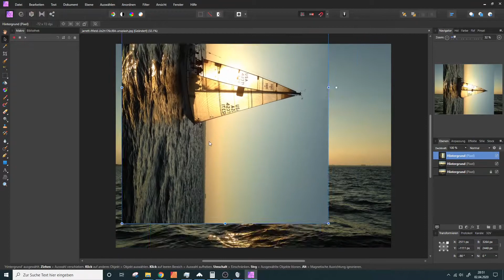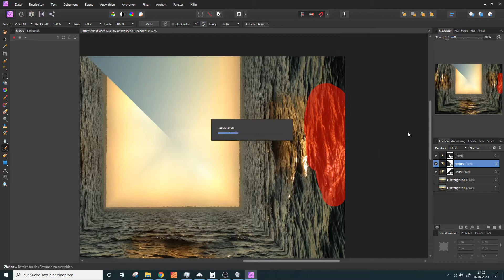Affinity Photo - Crazy 3D Effekt - Segelboot (Speed Edit) - 11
Ich hab momentan Freude an der Fotobearbeitung und hab mal diesen verrückten 3D Effekt für euch aufgenommen - viel Spaß beim Schauen :)

Musik aus der YouTube Mediathek